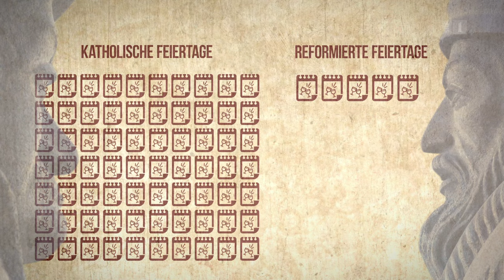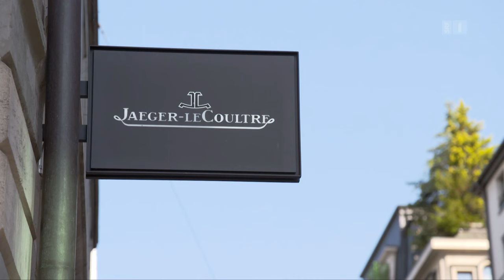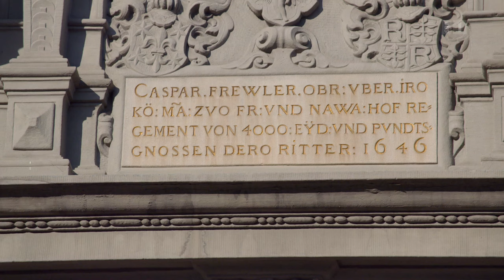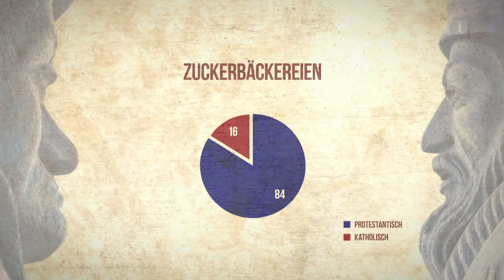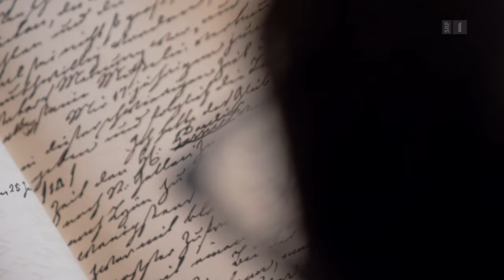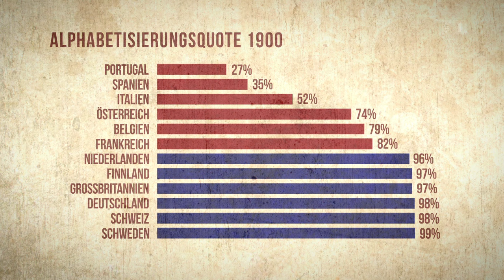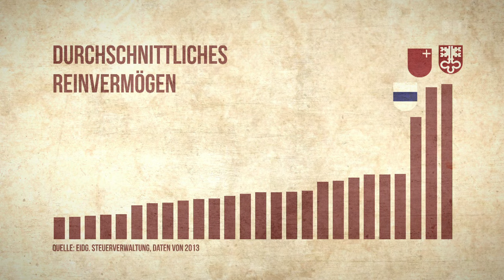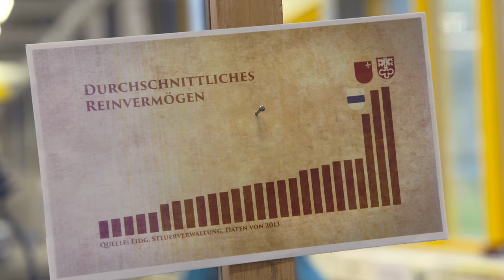500 Jahre Reformation – Wie die Schweiz gespalten wurde | Gott Arbeit Geld | Doku | SRF Dok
Die Reformation hebt die Welt aus den Angeln und spaltet die Schweiz – und mit ihr die Schweizer Wirtschaft. Die Idee, dass der Mensch durch Arbeit Gott gefallen kann, führt zu wirtschaftlichem Fortschritt. Die katholischen Gegenden bleiben vorerst zurück. Wie kam das, und wie ist es heute?

Wie sind wir gut vor Gott? Vor 500 Jahren haben die Reformatoren neue Antworten auf diese Frage gegeben. Überall entstehen Webkeller, Keimzellen des Fortschritts. Es ist der Beginn einer nachhaltigen wirtschaftlichen Entwicklung. Die Katholiken haben andere Vorstellungen. Für sie ist die Landwirtschaft die einzig gottgefällige Arbeit – vorerst.

Ganz verschieden sind auch die Wege des Geldes: In reformierten Gebieten werden Gewinne aus der Weberei investiert in neue Entwicklungen. Es entstehen immer mehr Betriebe. Bei den Katholiken hingegen fliesst das Geld der Gläubigen in die Kirche. Sie leisten sich prunkvolle Bauten. Diese sollen Menschen für das düstere Diesseits entschädigen und auf das herrliche Jenseits vorbereiten. Die Folge laut Historiker Peter Hersche: «Im protestantischen Raum wird die Wirtschaft mit allen Mitteln gefördert, katholische Unternehmen gibt es dagegen bis weit ins 20. Jahrhundert praktisch keine».

Dann passiert, womit niemand gerechnet hat: Die Katholiken, politisch und wirtschaftlich mit dem Rücken zur Wand, setzen zu einer eindrücklichen Aufholjagd an. Gleichzeitig werden auf protestantischer Seite fortschrittskeptische Stimmen laut. Lassen sich die riesigen wirtschaftlichen Unterschiede zwischen katholischen und reformierten Kantonen alleine mit Luther, Zwingli und Calvin erklären? Der Film von Andreas Kohli sucht nach Antworten.

 👇 Mehr zum Thema Dokus & Reportage gibt es hier:
👥 SRF Dok auf Facebook: